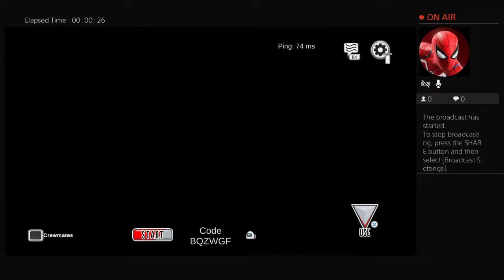I am waiting for myself to be the imposter